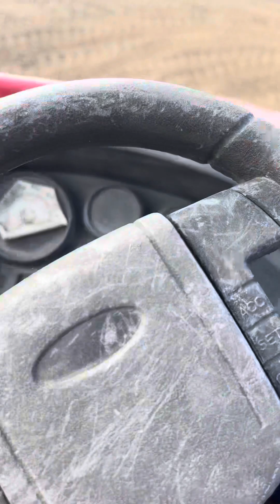At Tia Belen’s ranch up in the Hemet hills or auganga